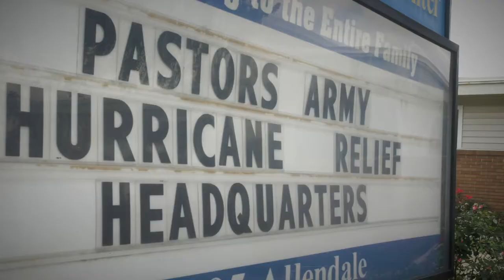Pastor Tony Pittman + Pilo Deleon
After Harvey, Pastor Tony Pittman organized a team of volunteers to distribute food and materials in the South Houston neighborhood around his church. As immediate needs were met, the Pastor’s mission evolved into one that helped families rebuild.  Along the way, Pastor Tony met Pilo Deleon and his family, including an inspiring child who is fighting cancer. Part 8 of the 10-part series 'Stories from the Storm'.